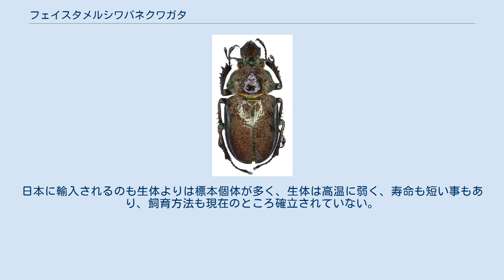フェイスタメルシワバネクワガタ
フェイスタメルシワバネクワガタ（Sphaenognathus feisthameli）は、コウチュウ目、クワガタムシ科、シワバネクワガタ属に属するクワガタムシの一種。
 南米のペルー、ベネズエラ、コロンビア、エクアドル、ボリビアのアンデス山脈高地の熱帯雨林に生息する。
 メス 体長は50-80mmとなり、南米産のクワガタムシではチリクワガタに次ぐ大きさとなるが、顎を含めない身体だけの大きさでは50mm程になり、チリクワガタよりも大きくなる。
 チリクワガタほど極端ではないが、オスは頭部が小さめで大顎と脚が長く、脛節に多数の棘が生えるなどチリクワガタに近い体型となっており、メスもチリクワガタのメスによく似ている。
 名前通り前翅部分に皺のような薄い溝が全体に発生し、大顎を含めて体表に銀色の細かい毛が多く生えているが、これは気温が低い高地に対応する為だともいわれ、本種以外のシワバネクワガタ属も、このように他のクワガタムシに比べて毛が多い種類が見られる。
 生息地が2000メートル級の高山で、人が容易に近付けない場所であり、採集個体も少ないので、殆ど判っていない。
日本に輸入されるのも生体よりは標本個体が多く、生体は高温に弱く、寿命も短い事もあり、飼育方法も現在のところ確立されていない。
 また、幼虫の飼育は、とても難しく大体幼虫になる前に卵が腐ってしまうため、人の手によって成虫まで育て上げた人は、いないと言われている。